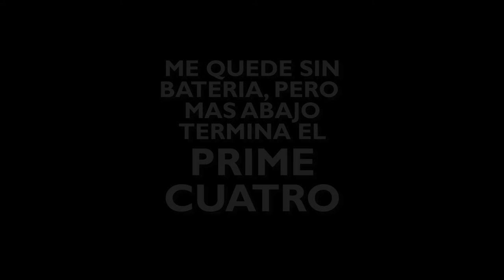Enduro PRIME 4 FuerzaNico - GoPro Mountain Bike Guayaquil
El último PRIME de la carrera FUERZANICO de Enduro en Villa Club (para adentro)
A beneficio de Nicolás, nuestro compañero deportista.
Registrate con los @joyeros.mtb (instagram) o al 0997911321